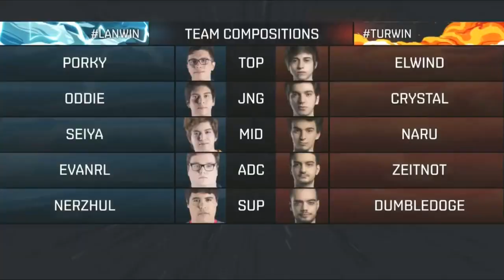LAN vs TCL | IWC Allstar 2016 - Day 1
Group Stage
8 teams - 1 representative from each Wildcard Region.
2 groups of 4 - teams are divided into Team Fire and Team Ice.
Teams will participate in different game modes:
Regional Matches
One for All
Assassin Mode
1v1 Tournament
Knockout Stage
Organizer: Riot Games
Country: Spain Spain
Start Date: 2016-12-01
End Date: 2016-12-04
Source : RiotGames